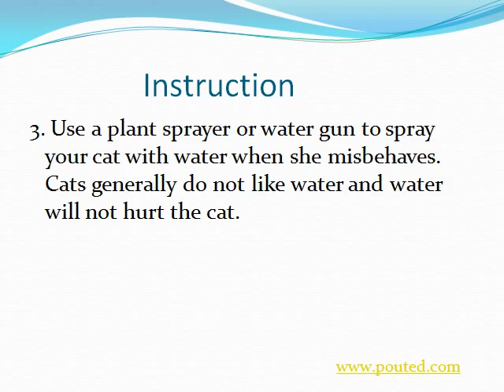How to treat a cat for matted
... Cats are more independent than other pets such
as dogs, however, this does not make them impossible to
train.